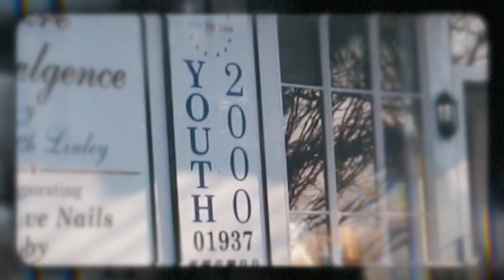Celebrating 30 Years of Youth 2000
Youth 2000 is an independent, international initiative that helps young adults aged 16-30 plug back into God at the heart of the Catholic Church.

Youth 2000 seeks to draw young people into a personal relationship with Jesus Christ, lived at the heart of the Catholic church. It does this primarily through weekend prayer festivals, where young people are introduced to the essentials of the catholic faith: Mass, Eucharistic Adoration, confession, scripture, devotion to Our Lady. These festivals are opportunities for young people to experience the love of God, to receive the grace of conversion and to begin living anew the Christian life.